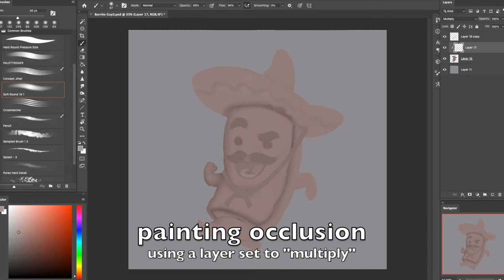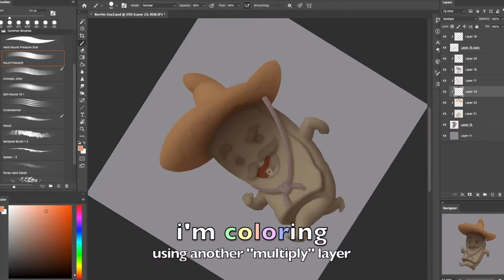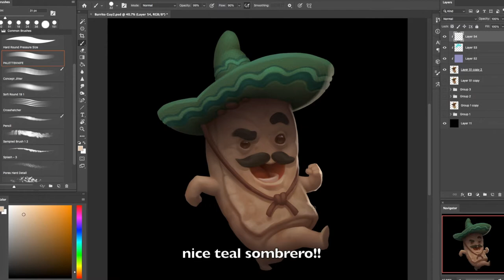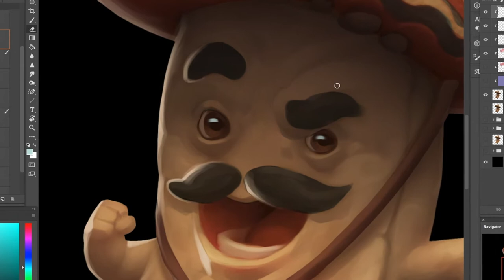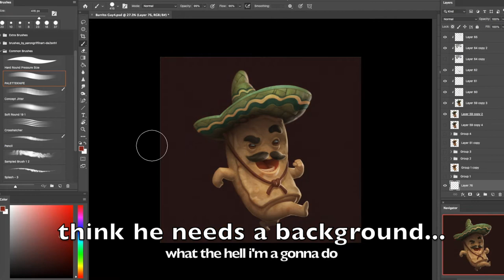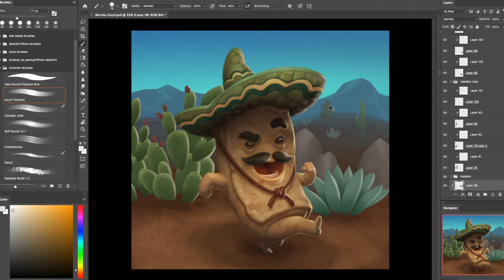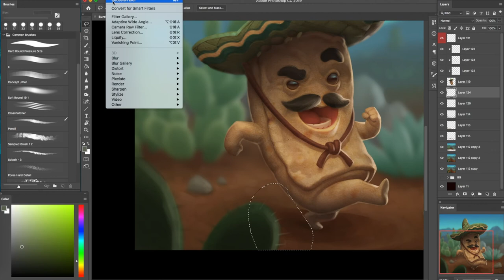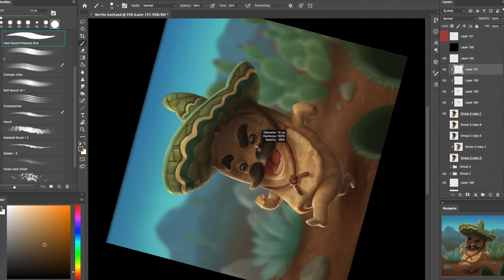Burrito Man (SPEEDPAINT + PROCESS NOTES)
featuring Daniel the computer generated voice.
text2speech App